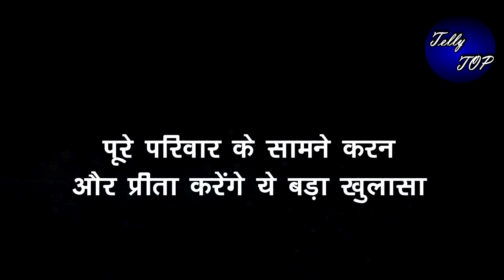KUNDALI BHAGYA || पूरे परिवार के सामने करन और प्रीता करेंगे ये बड़ा खुलासा